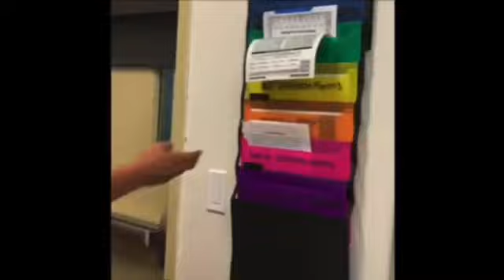ACF News Week 12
Hey Jaguars, tune in for some senior announcements and a recap of senior beach day! As well as information on how to be an anchor on the next ACF News!

Anchor: Carlos Garcia
Editors: Stephanie Rodriguez and Carlos Garcia